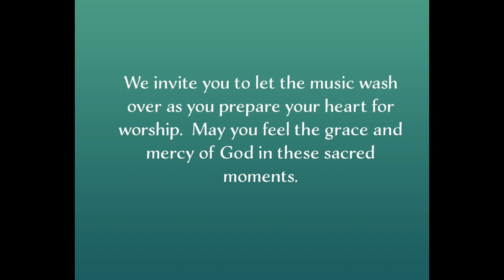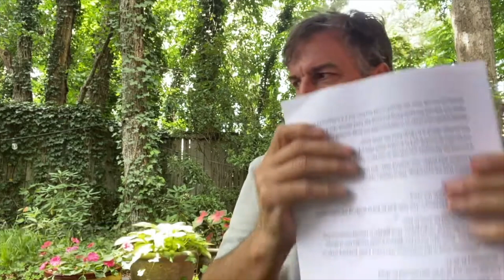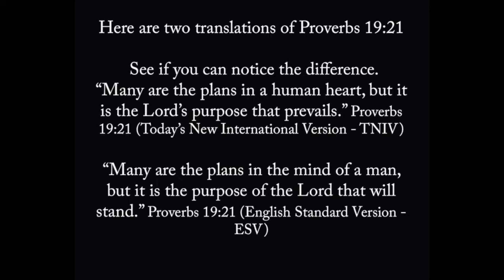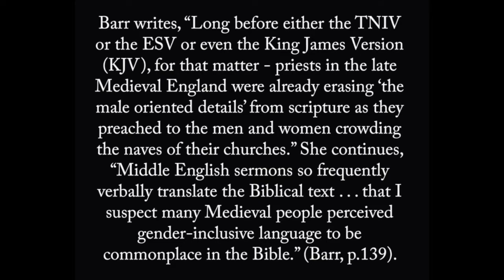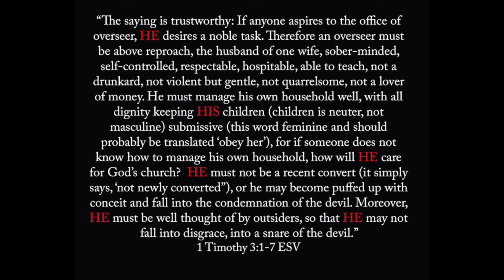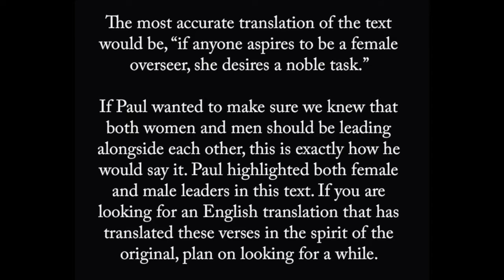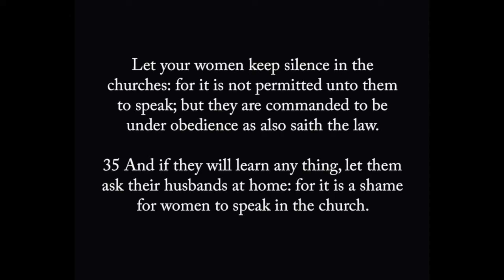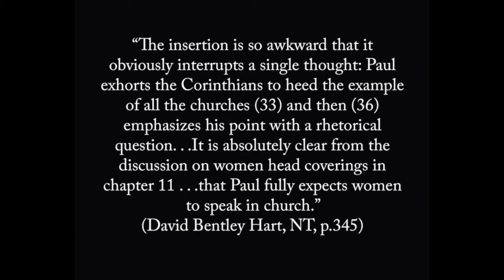Hearing What the Scriptures say About Women * July 7, 2024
In the past month we've featured a couple of our women preachers, with many more you can listen to online.  Today we'll dig into what the Bible says about women in ministry.  Suzanne Hasty reads the scriptures, then Pastor John unpacks them as he talks about cultural patriarchy and how that message is counter cultural to Jesus' teachings.  This is part one of a series.

Permission to podcast/stream the music in this service obtained from CCLI# Streaming License # 20489059